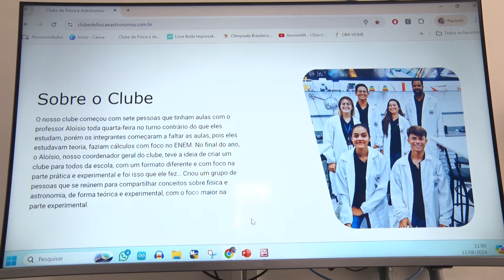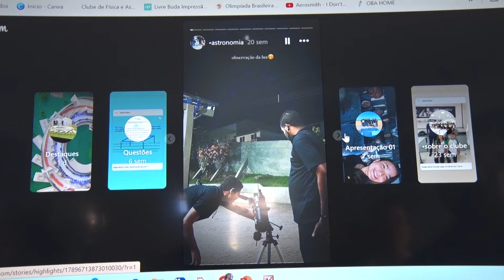14/08/2024 - ESTUDANTES DE UMA ESCOLA ESTADUAL SÃO DESTAQUE NACIONAL COM PROJETO DE FÍSICA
Alunos do ensino médio de uma escola estadual estão se destacando com projetos extracurriculares de física. O grupo tem até reconhecimento nacional.